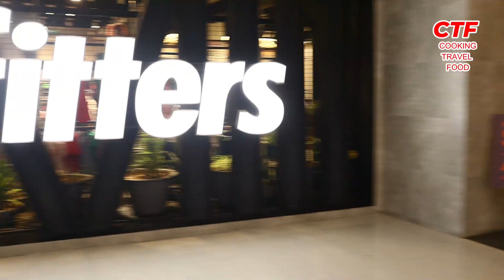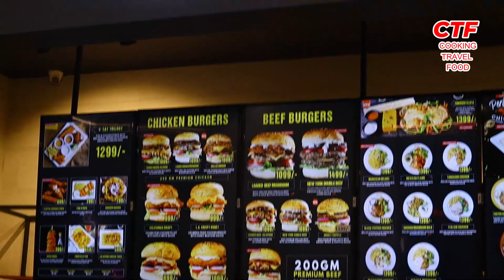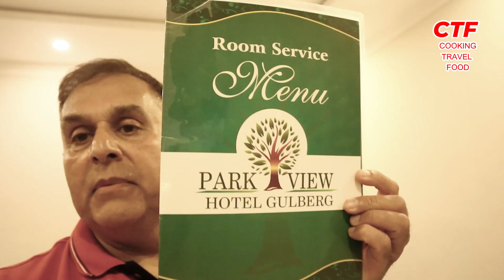Emporium Mall Lahore i get harrassed a couple of times in this big shopping mall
Emporium Shopping Mall Lahore : A Sneak Peek Into The Largest Shopping Complex In Pakistan.